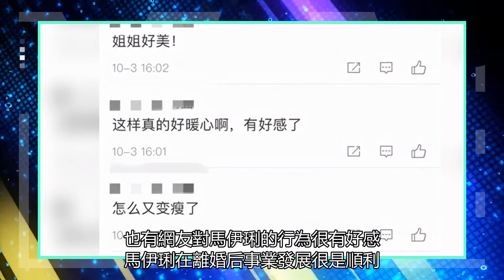45歲馬伊琍穿緊身裙秀完美曲線，小蠻腰盈盈可握，網友感嘆好瘦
雖然是淡妝亮相，但馬伊琍皮膚很是光滑，顏值也不比年輕時差，而緊身短裙設計更凸顯了她凹凸有致的身材，不僅全身上下無贅肉，她纖細的小蠻腰也讓人羨慕，看起來盈盈可握。